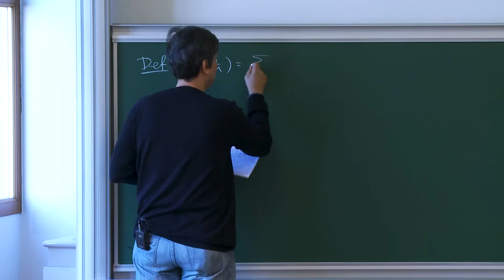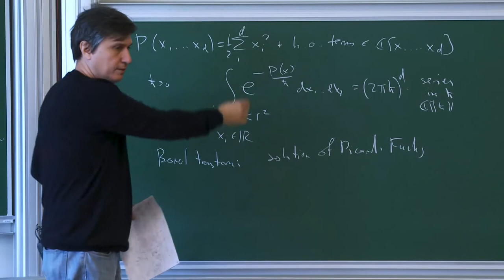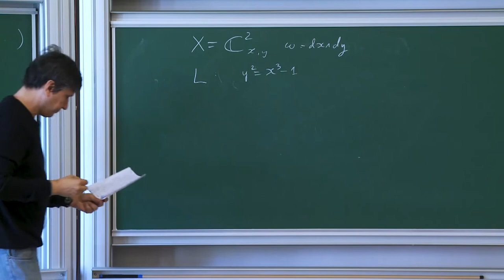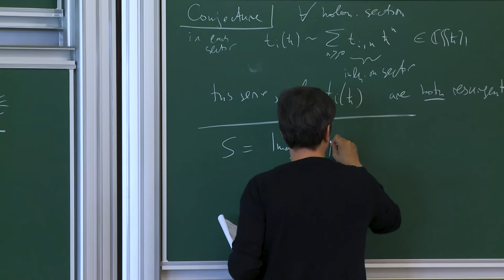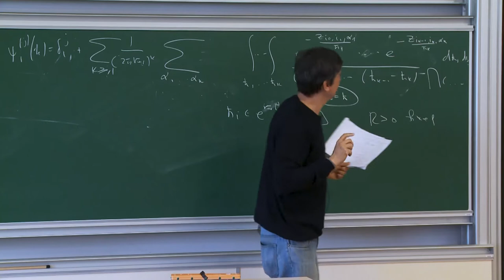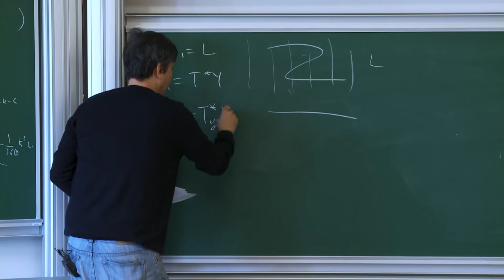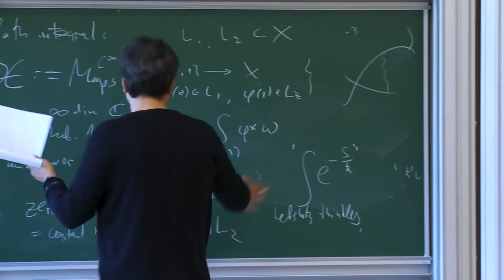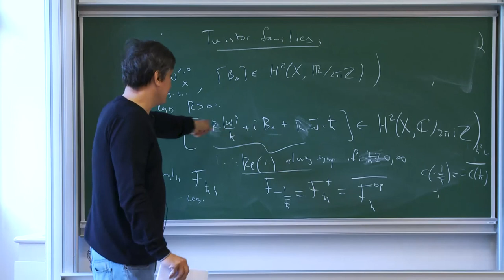Maxim Kontsevich - 6/6 Resurgence and Quantization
There are two canonical ``quantizations'' of symplectic manifolds:

\begin{itemize}

\item Deformation quantization, associating with any ($C^\infty$, analytic, algebraic over field of characteristic zero)

symplectic manifold $(M,\omega)$ a sheaf of catgeories, which is locally equivalent to categories of modules over quantized algebras

$\mathcal{O}_M[[\hbar]]$ where the ``Planck constant'' $\hbar$ is formal parameter.

\item Fukaya category $\mathcal{F}(M,\omega)$ associated to a \emph{real} $C^\infty$ symplectic manifold,

with the morphism space between objects corrsponding to Lagrangian subvarieties $L_1,L_2\subset M$ given by Floer homology $HF(L_1,L_2)$.

This is an $A_\infty$-category (an analog of triangulated category) linear over the Novikov field consisting of formal sums

\[c_1 e^{-\frac{A_1}{\hbar}}+ c_2 e^{-\frac{A_2}{\hbar}}+\dots, \quad \text{ where } c_i\in \mathbb{Q},A_i\in \mathbb{R},\lim_i A_i=+\infty\]

\end{itemize}

The goal of my course is to unify these two quantizations, proposing the following conjecture, a generalization of Riemann-Hilbert correspondence (joint work with Y.Soibelman):

{\it For a symplectic algebraic variety $(M,\omega)$ over $\mathbb{C}$ together with an approriate data at infinity, the formal deformation quantization gives an analytic in $\hbar$ family of categories of holonomic modules over the quantized space, and this family of categories for $\hbar\ne 0$ is equivalent

to the Fukaya category of $M$ considerd as a $C^\infty$ manifold, endowed with the symplectic form $\Re(\omega/\hbar)$

and $B$-field $\Im(\omega/\hbar)$.}

The general construction is a mixture of Fukaya categories, deformation quantization and of wall-crossing formalism.

As a corollary we obtain

the resurgence properties of WKB solutions, conjectured long time ago. Exponentially small corrections coming from pseudo-holomorphic discs, upgrade a divergent formal power series in $\hbar$ to a holomorphic function.